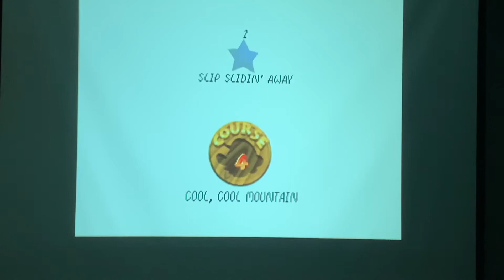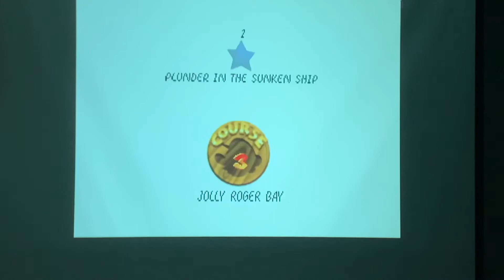Solomon’s Key - Bonus Round - MARIO 64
Solomon’s takes on MARIO 64. And he wasn’t impressed... Pity, I myself had such fond memories of the game.